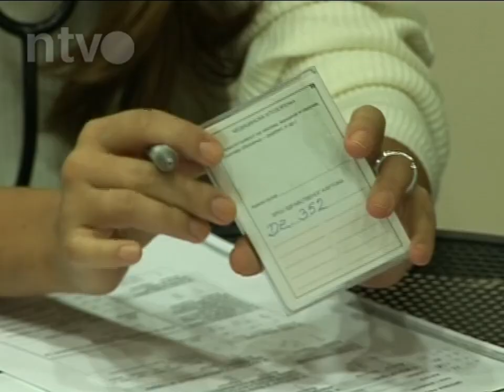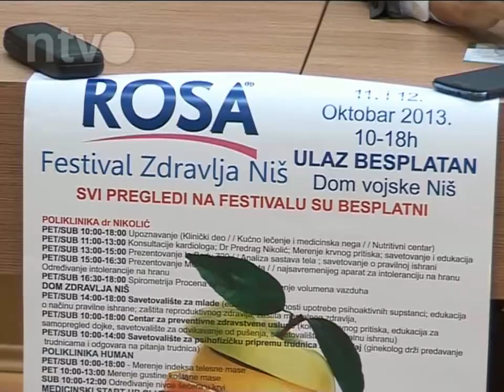Treći Festival zdravlja 11. i 12. oktobra | 09.10.2013.